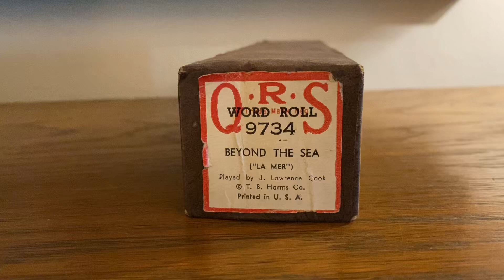Beyond The Sea QRS